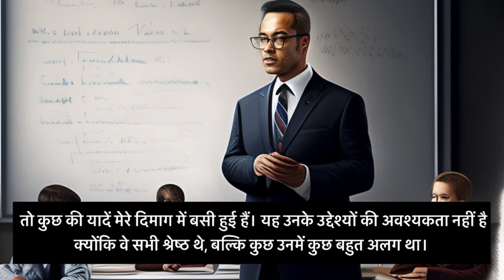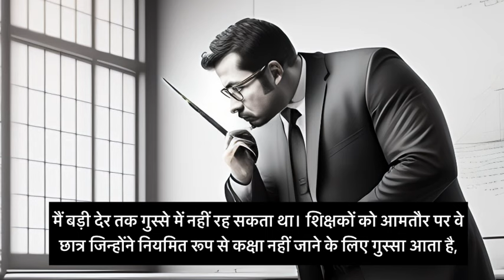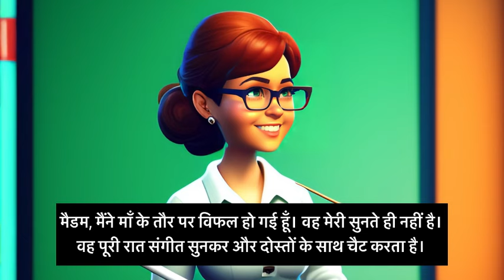Hassan attendance problem // sudha murthy // hindi storys // moral stories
Hassan attendance problem // sudha murthy // hindi storys